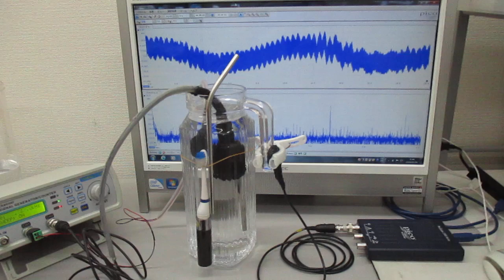表面弾性波を利用した、超音波制御技術（ガラス容器への超音波伝搬） Ultrasonic-labo